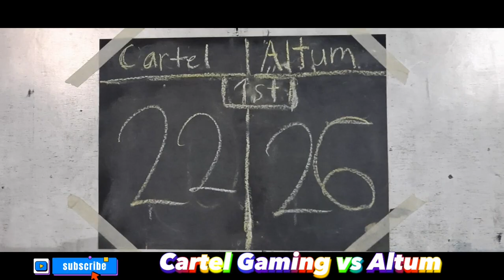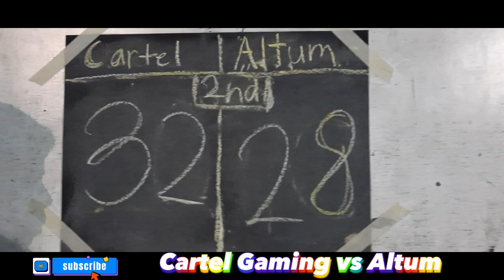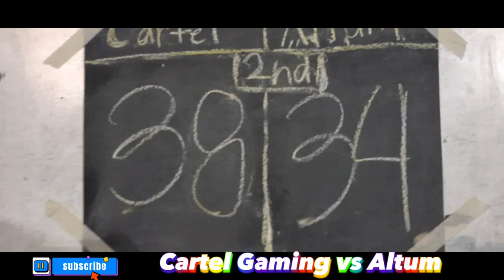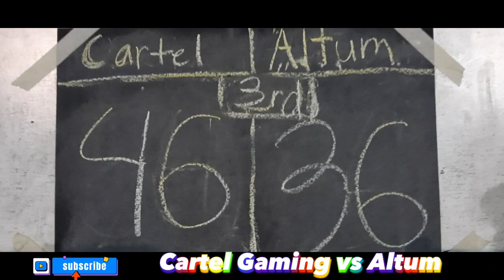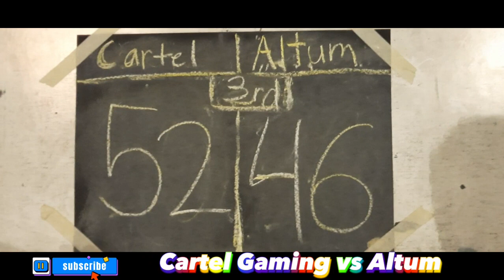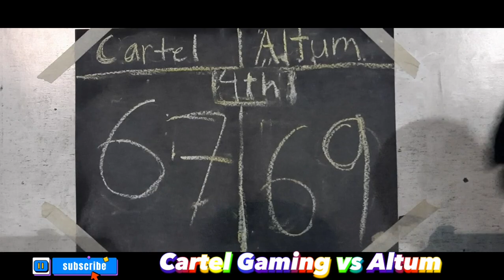Basketball league Northville 1 Bignay Cartel Gaming vs Altum